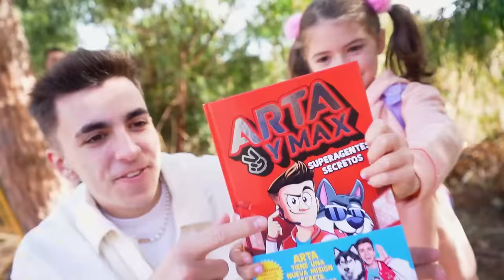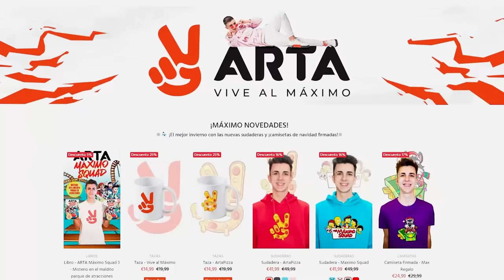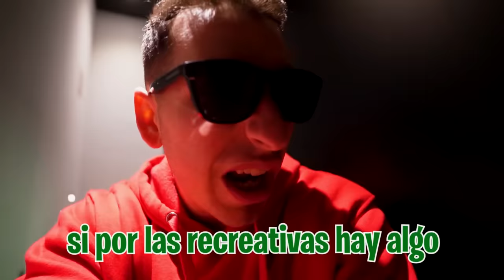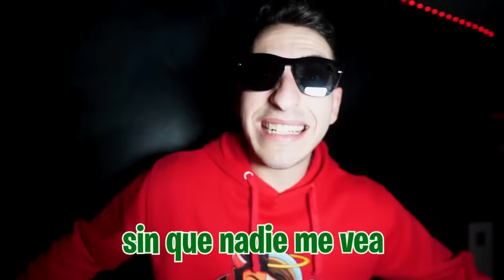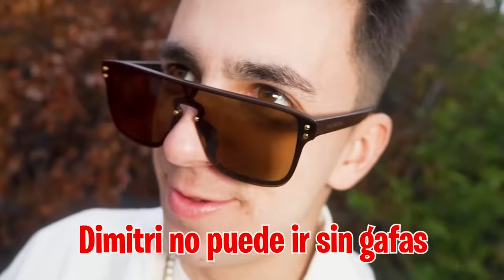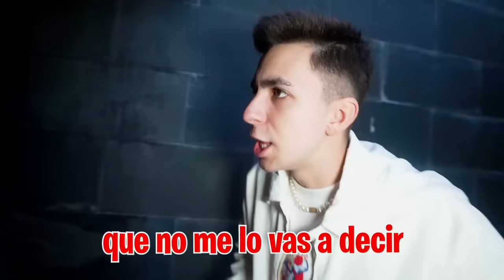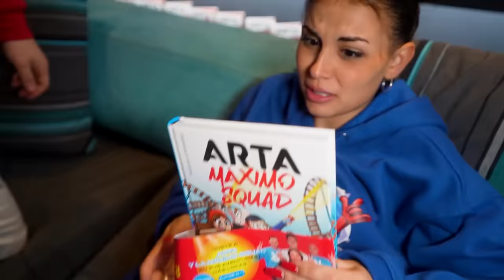MI HIJA ECHA A MI HIJA PEQUEÑA DE CASA…*llora mucho!*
Mi hija está enfadada porque haya adoptado a una nueva niña y está empeñada en echarla de casa sea como sea.